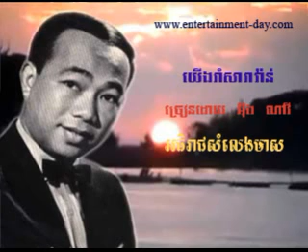84 - អុឹង ណារី - Nary - យើងរាំសារ៉ាវាន់ - Yerng Rom Saravan